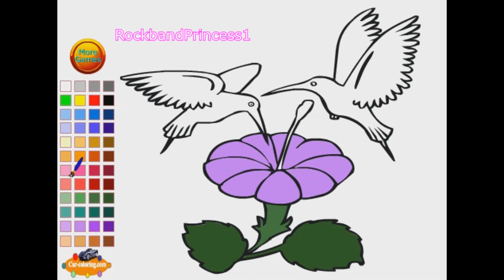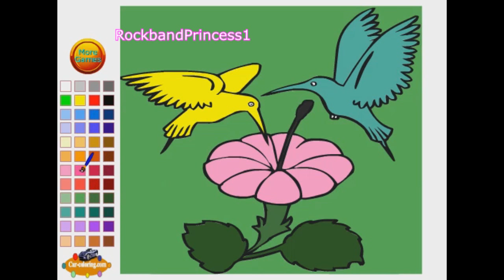Hummingbird Coloring Pages For Kids - Hummingbird Coloring Pages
Hummingbird Coloring Pages For Kids - Hummingbird Coloring Pages. We found a picture of hummingbird to color. Children's coloring pages online allow your child to color on the computer screen. Use the color paint on the side to color pages online. Use these free,simple,easy coloring pages - for toddlers,preschoolers,kids free.

Hummingbird images printable - fun pictures! Hummingbird pictures to print - or color online. We color online. Find Hummingbird - free printables,pictures,activity sheets,images,clip art of coloring pages offering cartoon character from shows for free.

Kids coloring pages offer - online and to print for free with printable at home feature for coloring pages of disney,frozen,animals,pokemon! Hummingbird coloring pictures are offered in a full size and full page or sheets for - adults,children,kids,girls or boys to enjoy!

Kids coloring pages are available weekly! Images of hummingbird to color are fun. These hummingbird pictures to color are great for all age children. Share this game today!